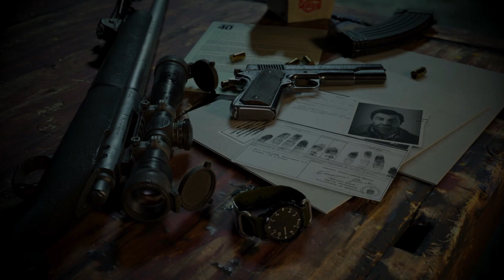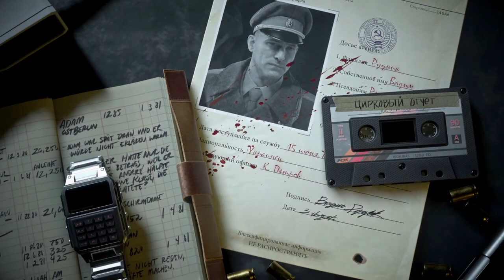Call of Duty®: Black Ops Cold War FINAL ACT